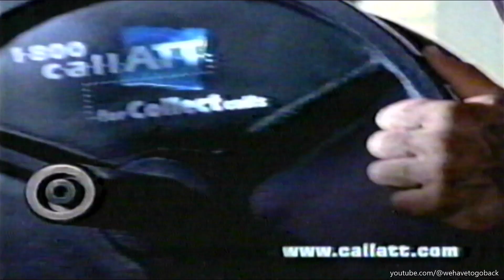Call ATT featuring David Arquette commercial 1999